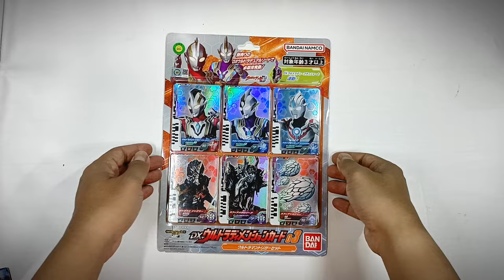DX Ultra Dimension Card | Ultraman Trigger & Ultraman Decker Dynamic Type Set - Henshin Item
Ultraman Decker's DX Ultra Dimension Card:
1. Ultraman Trigger Set (03)
2. Ultraman Decker Dynamic Type Set (04)

Chapters:
00:16 Unboxing or unpacking
00:27 Ultraman Trigger Set
00:27 Ultraman Trigger Strong Type
01:32 Ultraman Trigger Sky Type
02:23 Ultraman Orb Origin
03:11 Jugglus Juggler
03:46 Sphere Megalothor
04:23 Sphere
04:57 Ultraman Decker Dynamic Type Set
04:57 Ultraman Decker Dynamic Type
06:05 Ultraman Ginga
07:04 Ultraman Victory
07:50 Ultraman X
08:42 Ultraman Z Alpha Edge
09:41 Sphere Red King